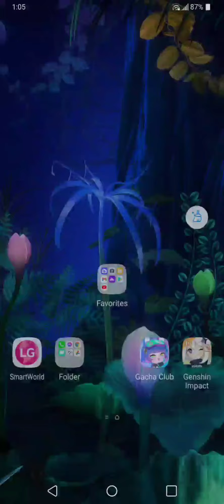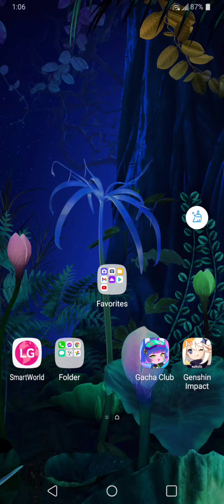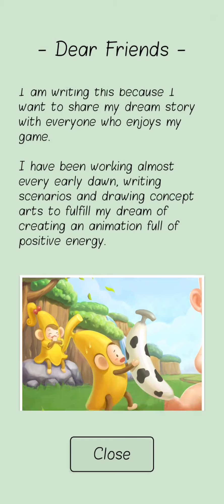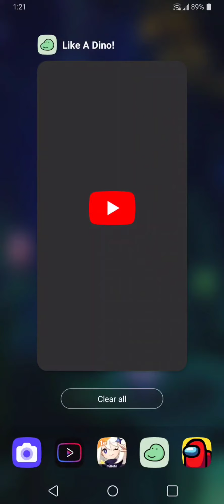How to play "You made my day" in "Like a dino!" Game